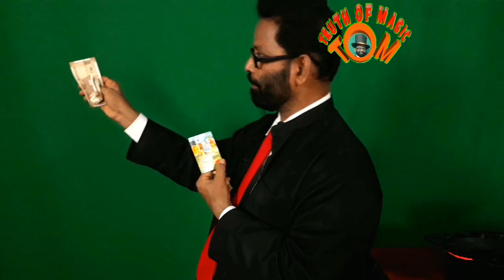109. Secret of currency production magic revealed by truth of magic, ummalathur rajeev.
Hi..magicians ...In this video TRUTH OF MAGIC revealing the secret of currency production magic trick. The magician reaches his hand in thin air and produces currency notes one by one with his both hands. Performed and explained by Magician Ummalathur Rajeev.

You can find here more magic secrets:-
जादू के रहस्य . .
card trick
magic for kids ,
stage magic ,
coin tricks ,
dove magic tricks ,
money magic,
rope magic ,
ball magic tricks,
multiplying magic tricks,
multiplying bottles,
egg magic tricks
rope tricks,
bare hand flower ball production,
multiplying balls magic
Cigarette manipulation trick
vanishing card magic trick
silk and rope trick
cup and ball trick

.. Easy to understand tutorials on all types of magic tricks.
Learn best magic tricks ... free online video tutorials by truth of magic and performed by magician ummalathur rajeev.